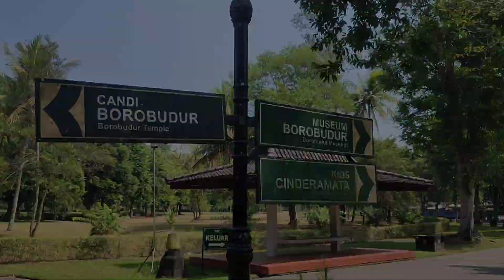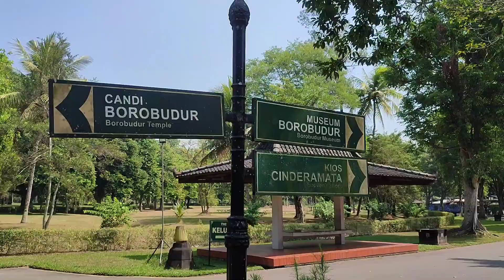Candi Borobudur | Menjelajahi Salah Satu Warisan Dunia UNESCO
Borobudur memiliki koleksi relief Buddha terlengkap dan terbanyak di dunia. Stupa utama terbesar teletak di tengah sekaligus memahkotai bangunan ini, dikelilingi oleh tiga barisan melingkar 72 stupa berlubang yang di dalamnya terdapat arca Buddha tengah duduk bersila dalam posisi teratai sempurna dengan mudra (sikap tangan) Dharmachakra mudra (memutar roda dharma).

Monumen ini merupakan model alam semesta dan dibangun sebagai tempat suci untuk memuliakan Buddha sekaligus berfungsi sebagai tempat ziarah untuk menuntun umat manusia beralih dari alam nafsu duniawi menuju pencerahan dan kebijaksanaan sesuai ajaran Buddha. Para peziarah masuk melalui sisi timur dan memulai ritual di dasar candi dengan berjalan melingkari bangunan suci ini searah jarum jam, sambil terus naik ke undakan berikutnya melalui tiga tingkatan ranah dalam kosmologi Buddha. Ketiga tingkatan itu adalah Kāmadhātu (ranah hawa nafsu), Rupadhatu (ranah berwujud), dan Arupadhatu (ranah tak berwujud). Dalam perjalanannya para peziarah berjalan melalui serangkaian lorong dan tangga dengan menyaksikan tak kurang dari 1.460 panel relief indah yang terukir pada dinding dan pagar langkan.

Menurut bukti-bukti sejarah, Borobudur ditinggalkan pada abad ke-10 seiring dipindahnya pusat Kerajaan Mataram Kuno ke Jawa Timur oleh Pu Sindok. Dunia mulai menyadari keberadaan bangunan ini sejak ditemukan 1814 oleh Sir Thomas Stamford Raffles, yang saat itu menjabat sebagai Gubernur Jenderal Inggris atas Jawa. Sejak saat itu Borobudur telah mengalami serangkaian upaya penyelamatan dan pemugaran (perbaikan kembali). Proyek pemugaran terbesar digelar pada kurun waktu 1975 hingga 1982 atas upaya Pemerintah Republik Indonesia dan UNESCO, kemudian situs bersejarah ini masuk dalam daftar Situs Warisan Dunia.